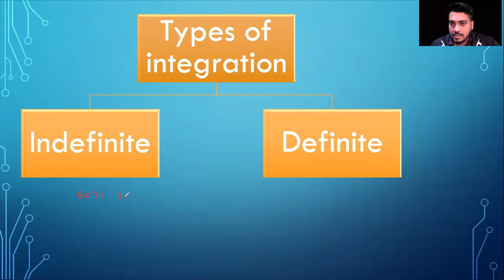12th Class Chapter 7 Integration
12th Class Chapter 7 Integration

Types of Integration
1. Indefinite
2. Definite